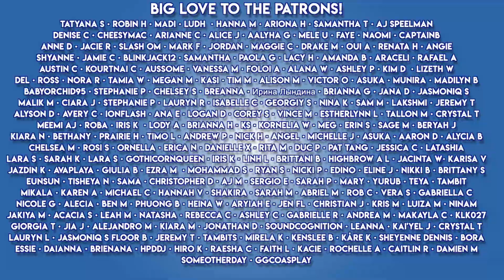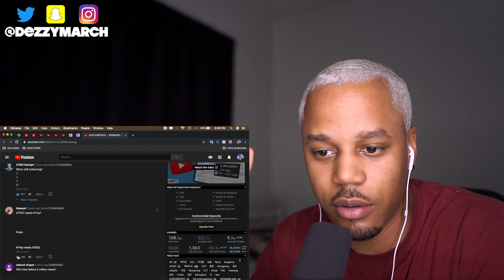RooKINGZ! Reacting To ATEEZ(에이티즈) - 'WONDERLAND' Official MV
Get You Some K-Pop Merch & Clothes!

LOVE YOU!